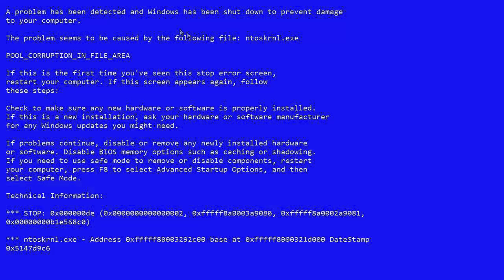Vou casar feat Marina Ruy Barbosa | TAG 15 curiosidades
Vídeos novos toda Segundas, Quartas e Sextas as 10:00h